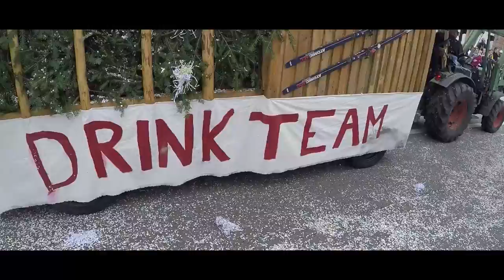★Carnaval de Cernay 2016★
Quand les carnavaliers s'emparent de ma GoPro lors du Carnaval de Cernay 2016 voilà ce que ça donne.. Merci pour ces beaux moments.
Et rendez-vous l'année prochaine à Cernay!

Merci à l'Association Compel's Nàrra Band / Elsass Gorilles /

Et surtout merci à vous d'avoir visionné ma vidéo !
musique vidéo : Tobu - Hope
musique outro : The Lone Raver - Vexento